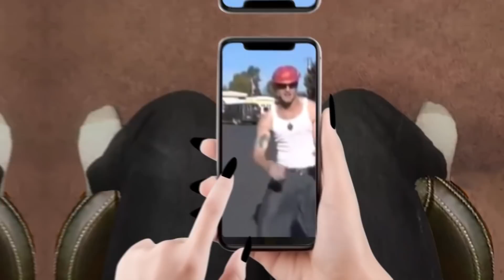TODA UMA PERFORMANCE! | Deceit - Samira Close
OLÁ, PERFORMERAS!

Esse é um gameplay de Deceit que aconteceu no Facebook. Lá você pode ver o vídeo completo SEM cortes!

Faço live todos os dias no FACEBOOK a partir das 21 horas.